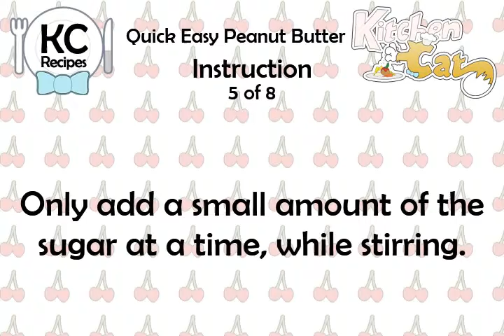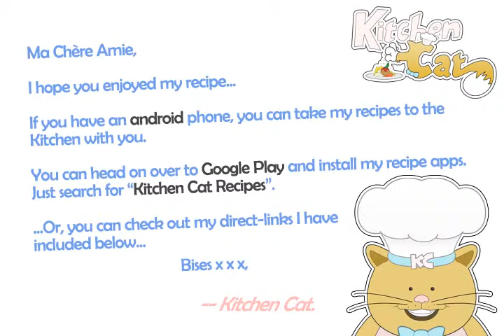Quick Easy Peanut Butter - Kitchen Cat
★ Kitchen Cat ★ Quick Easy Peanut Butter Recipe.
For this recipe you will need:
✰ ✰ ✰ ✰ ✰ INGREDIENTS ✰ ✰ ✰ ✰ ✰
2 lb : Powdered Sugar
3 : Sticks Butter
1 c : Peanut Butter
2 ts : Vanilla